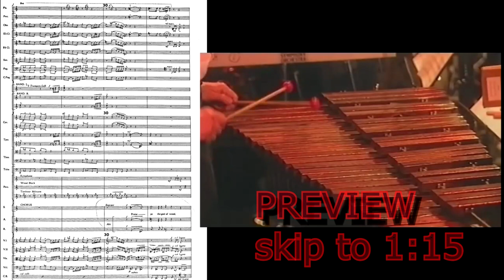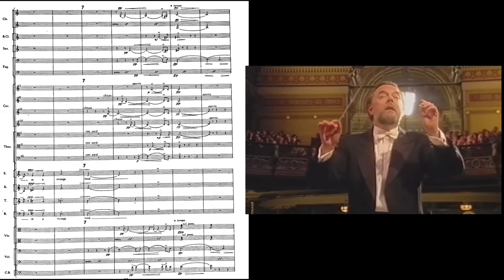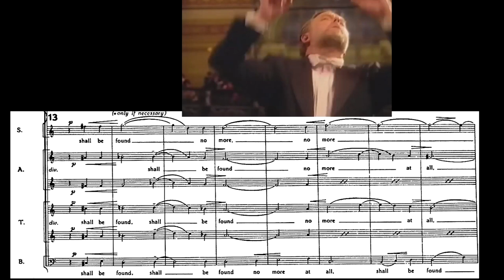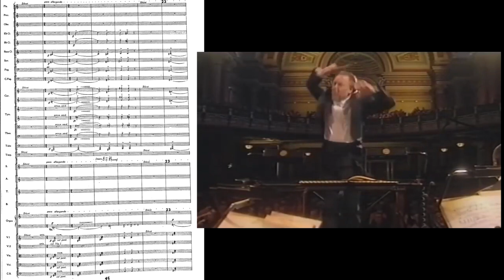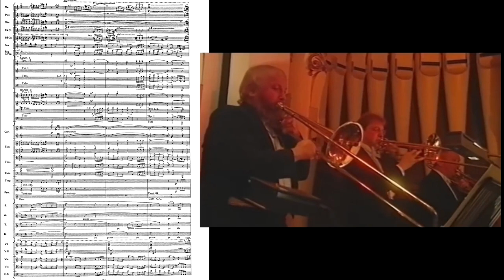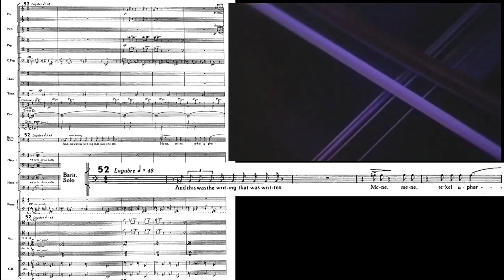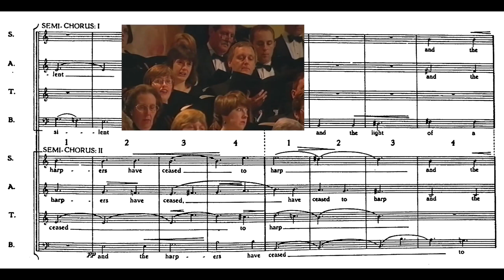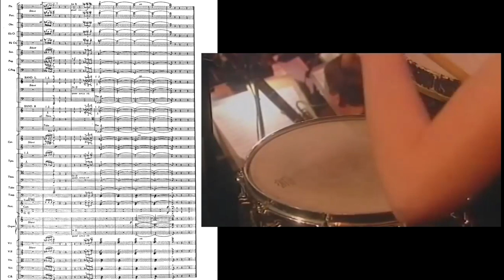Walton: Belshazzar's Feast - Full Orchestral Score + Full Movie DOUBLE SCREEN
William Walton's dramatic choral work Belshazzar's Feast, composed in 1931, draws on the dual traditions of northern choral societies and brass bands.
Bass-Baritone *Willard White* joins the *Leeds Festival Chorus* and the *BBC Symphony Chorus and Orchestra* conducted by *Andrew Davis* in a performance of the piece at the venue - Leeds Town Hall - where it was premiered.
Director: Simon Broughton
Series producer: Peter Maniura

Digital widescreen

*Timestamps*
00:00 Preview clip
*(I.) 01:15 Start - "Thus spake Isaiah..."*
02:54 Lamentation of the Israelites
*(II.) 06:33 First baritone solo "If I forget thee..."*
09:44 "O daughter of Babylon..."
*(III.) 11:42 Baritone solo "Babylon was a great city..."*
12:42 The Feast "In Babylon, Belshazzar the king Made a greaaaaat feast..."
14:43 Epic choral moment "Yea! drank from the sacred vessels."
*(IV.) 15:27 Praise of the Pagan Gods - gold, silver, iron, wood, stone, and BRASS*
19:25 EPIC BEAT DROP
*(V.) 20:27 "Thus in Babylon, the mighty city..."*
22:23 Epic choral moment "Thou O King art King of Kings"
*(VI.) 23:31 Baritone Solo Recit. - The writing on the wall*
25:01 SLAIN! - famous excerpt
*(VII.) 25:12 "Sing, Sing aloud!"*
26:19 "Blow up the trumpet..."
*(VIII.) 29:22 A cappella "The trumpeters and pipers are silent"*
*(IX.) 30:36 FINALE "Sing, sing aloud!" pt 2*
31:17  "Alleluia!" chorus - Cool stereo effect with double-choir
31:40 EVEN MORE Alleluia!  - 32:17 "Then Sing, Sing Aloud!
34:06 Applause, credits